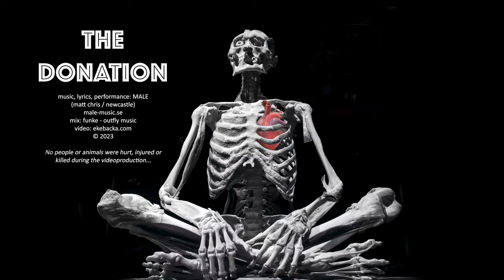MALE – The Donation